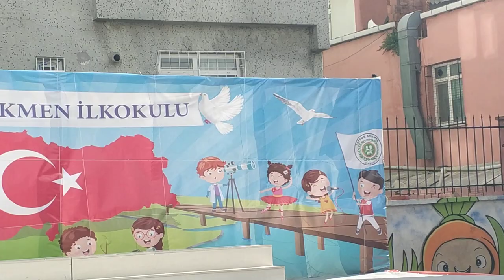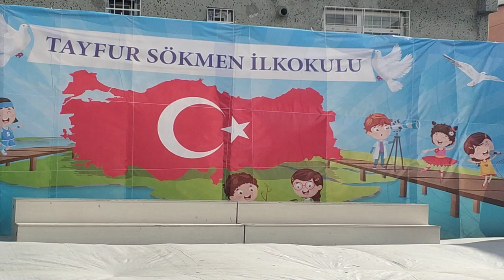Küçükçekmece Tayfur Sökmen İlkokulu 4D Sınıfı Mezuniyet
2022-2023 Eğitim Öğretim Yılı Küçükçekmece Tayfur Sökmen İlkokulu 4D Sınıfı Mezuniyet, Kep Atma Töreni.